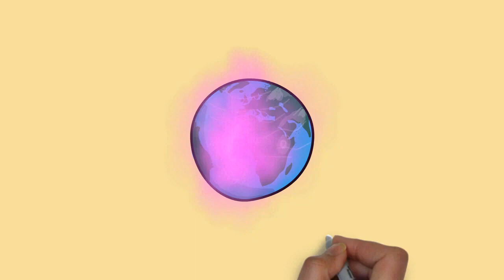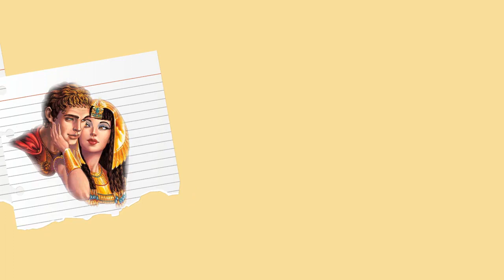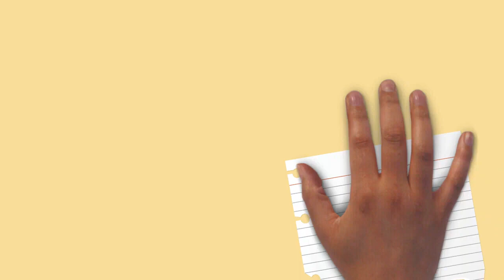Draw My Life Cleopatra